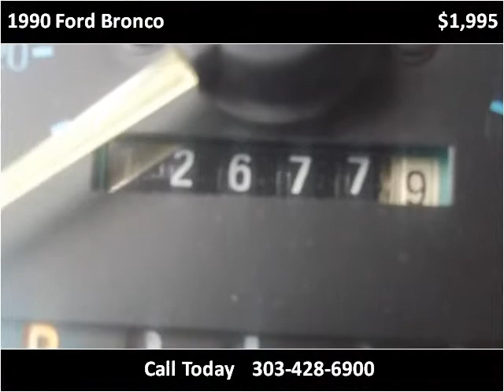1990 Ford Bronco Used Cars Westminster CO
This 1990 Ford Bronco is available from Choice One Motors.